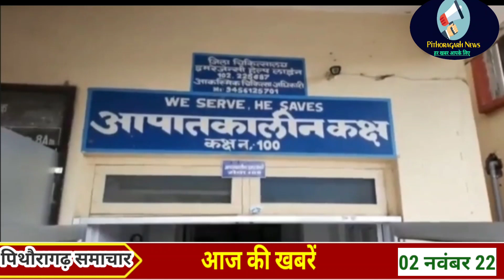पिथौरागढ़ : छत से गिरे युवक ने तोड़ा दम। एफएल- टू गोदाम सील। दो गिरफ्तार